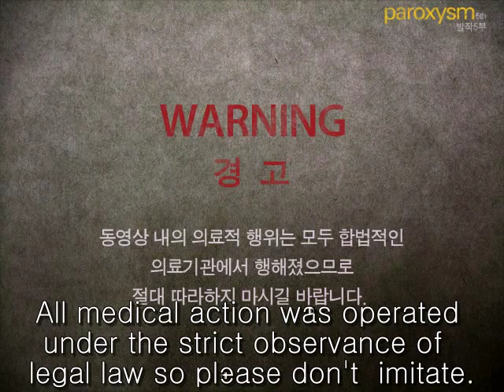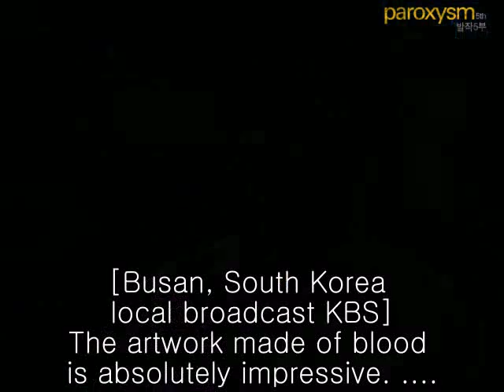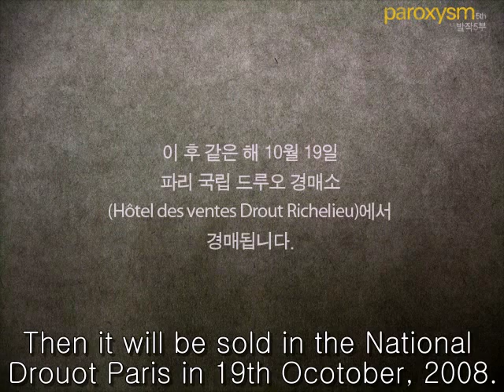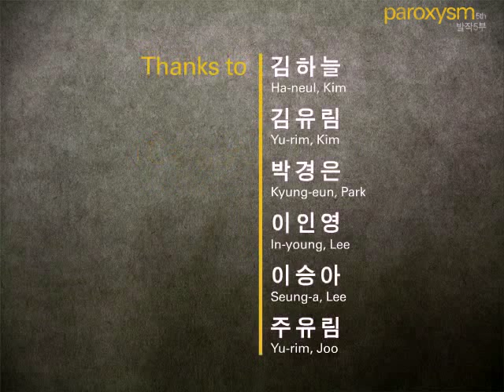Human Blood Painting Monalisa!! [Artwork] Wow!!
Hello. I am a fine artist from Korea.
I've just posted my materials to introduce it to you.
One artwork can be made with computer and hand for one month after drawing out blood from the artist.
This making flim of " Marilyn Monroe was dead 2" which shows how to make this artwork was on the public air . It's like a simple documentary.
Please enjoy your watching.